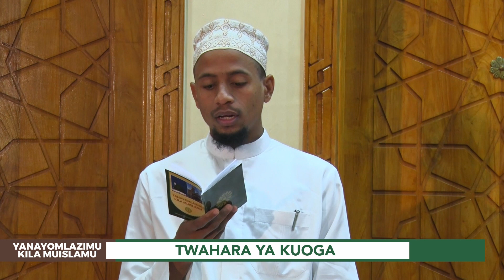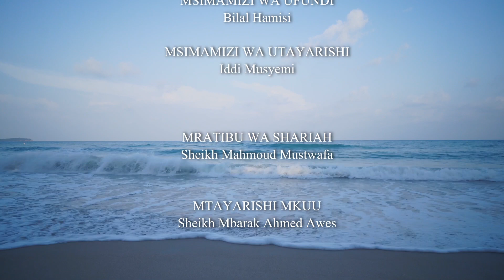Yanayomlazimu kila Muislamu | Twahara ya Kuoga | Sayyid Muhammad Khtwab | Episode 5